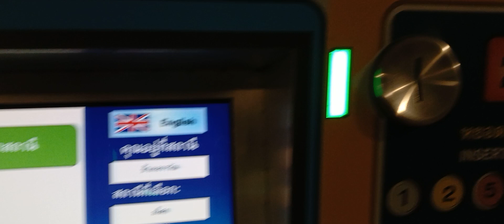How to use the Bangkok BTS Skytrain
This video we will show you how to use the bts skytrain in Thai and English language.